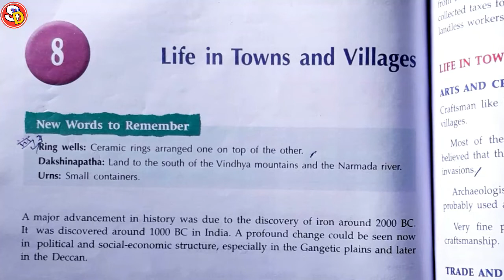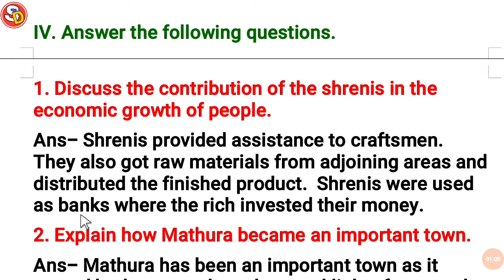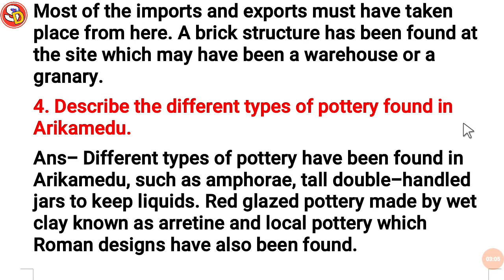Life in Towns and Villages Ch 8 (History) Long Ques Ans ACP S.Sci Saraswati Vidya Mandir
नमस्कार
बच्चों इस विडियो में Class 6 S.Sci Ch 8 Long Ques को Solve किया गया है। आप सभी इस विडियो को ध्यान पूर्वक देखकर समझें और उसके प्रश्न उत्तर भी याद करें। धन्यवाद।